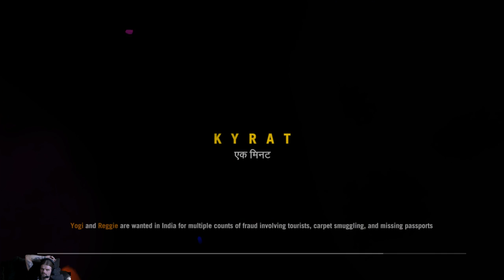(PC)Little hunting with bows n arrows(co-op???)